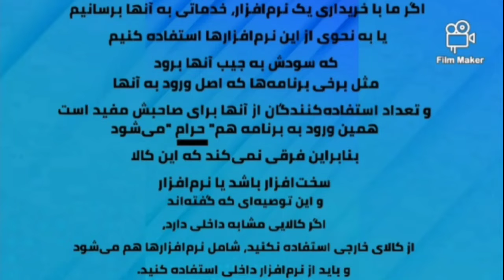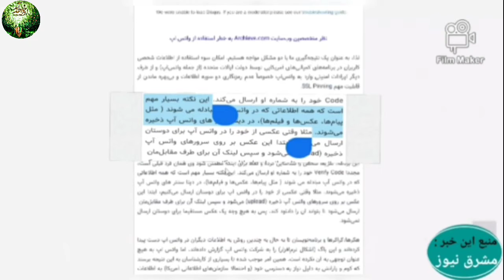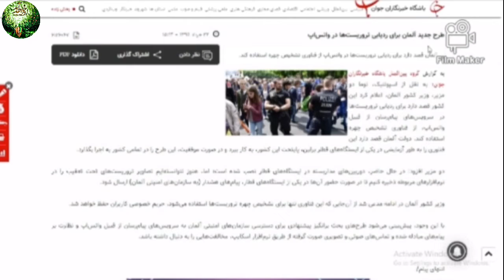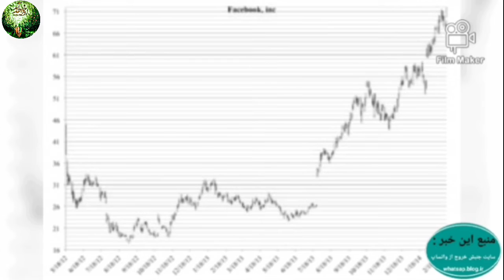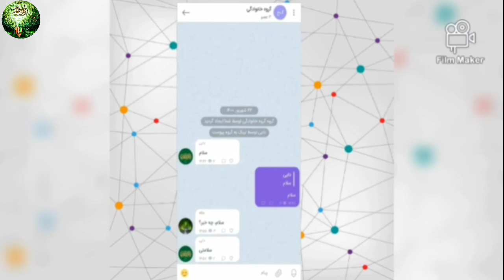پشت پرده واتساپ